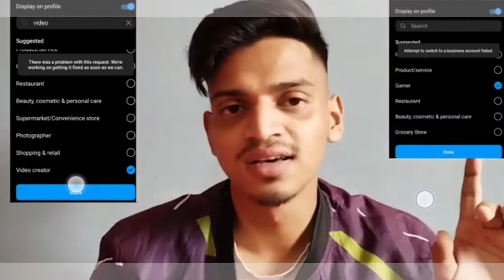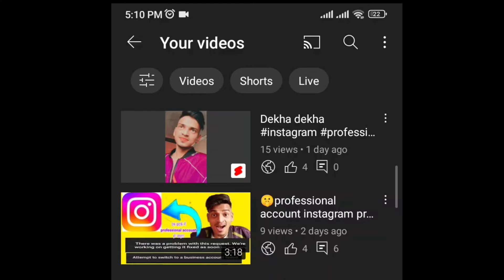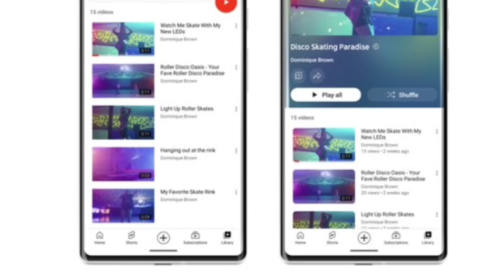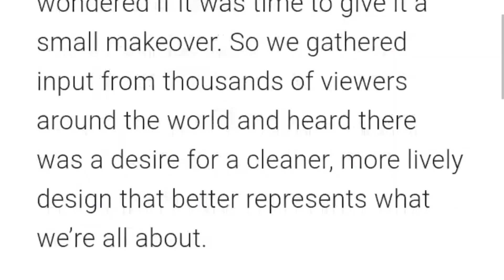YouTube biggest update for 2023 🔥l YouTube subscriber button change🔥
YouTube biggest update for 2023

YouTube बहुत कुछ बदल रहा है YouTube से

YouTube update
YouTube Ka update kya hai

YouTube kya Naya update